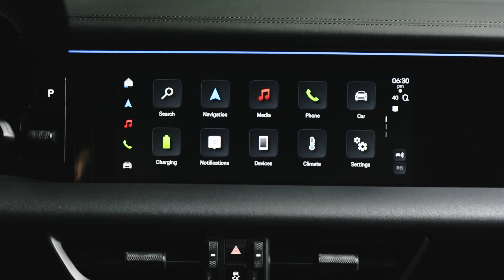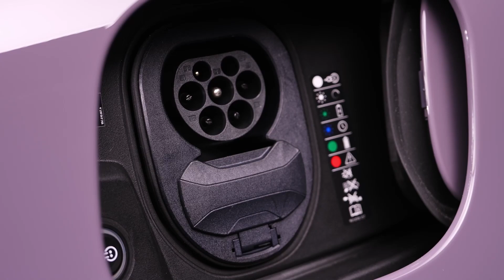Applied Intuition and Porsche announce joint developments in automotive software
In this video, Qasar Younis (Co-Founder and CEO of Applied Intuition), and Michael Steiner (Member of the Executive Board Research and Development of Porsche AG) discuss the strategic partnership between Applied Intuition and Porsche AG.

The partnership helps Porsche:
✅ Develop, deploy, and update vehicle software
✅ Design the software for future vehicles with specific customer solutions
✅ Validate software end-to-end, ranging from software-in-the-loop (SIL) and hardware-in-the-loop (HIL) and vehicle testing